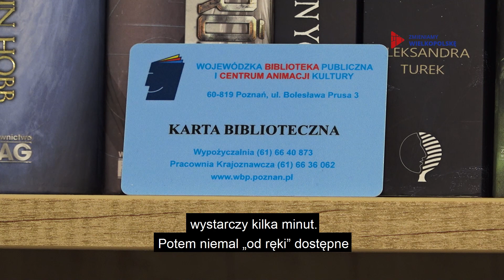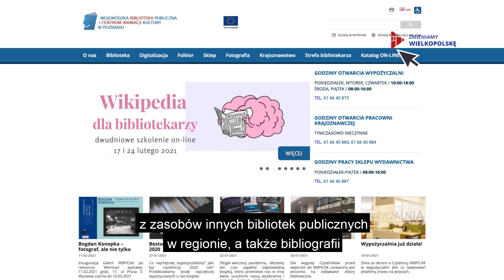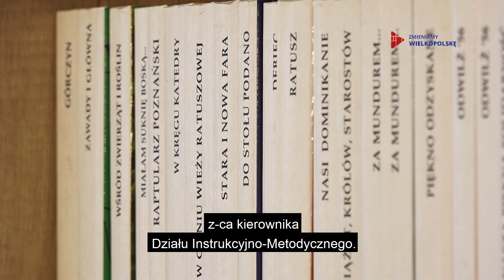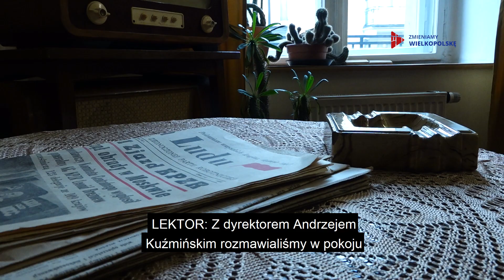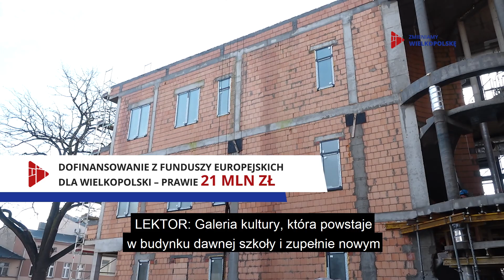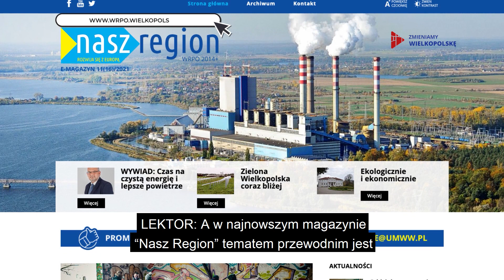Zmieniamy Wielkopolskę odc. 18 (sezon 4)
Poczuj się jak Stanisław Grochowiak i rzuć w wir tworzenia w jego pokoju. Możesz też zamienić Leszno na Poznań i poczuć klimat Jeżyc w odnowionej bibliotece.

Więcej na temat modernizacji Wojewódzkiej Biblioteki Publicznej w Poznaniu i Miejskiej Biblioteki Publicznej w Lesznie w magazynie unijnym „Zmieniamy Wielkopolskę” (odc. 18).